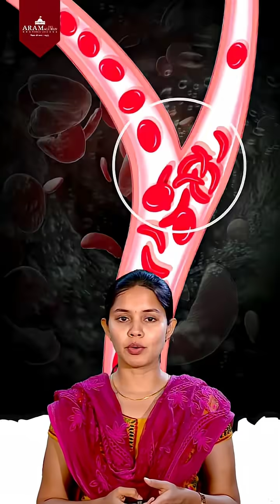Sickle cell anemia